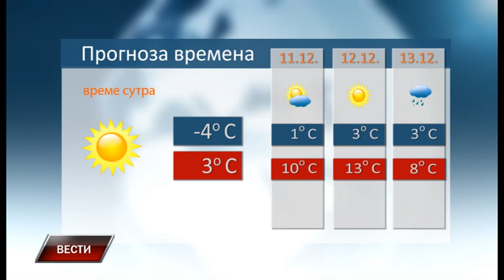Vesti 9 12 2017